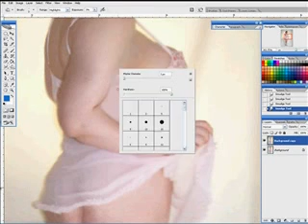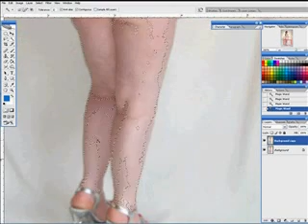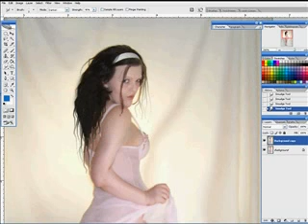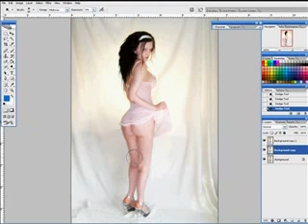the power of photoshop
shows what you can do with photoshop, and the power it has